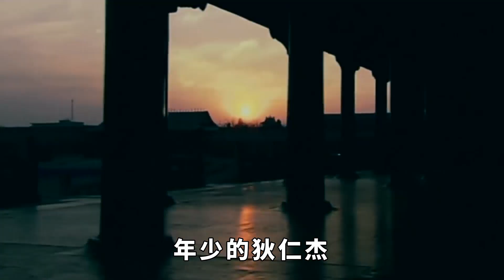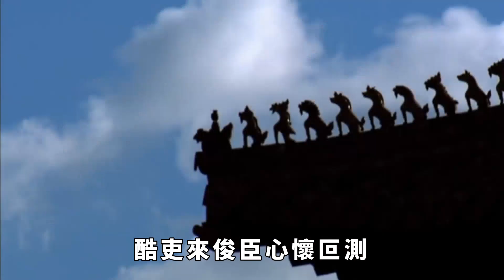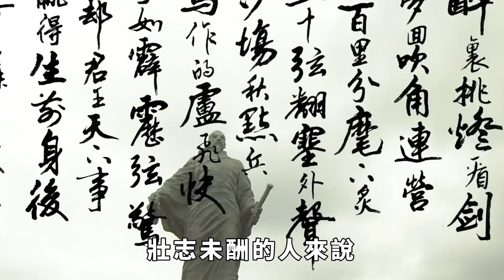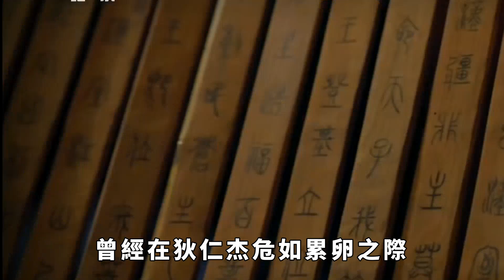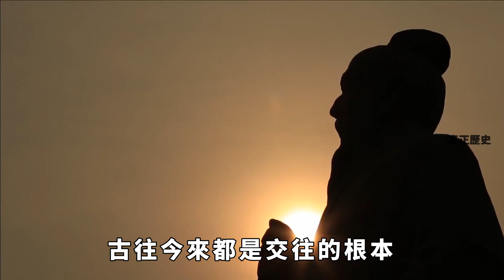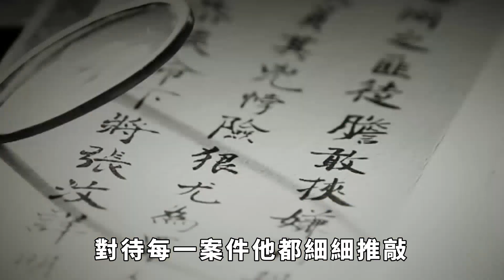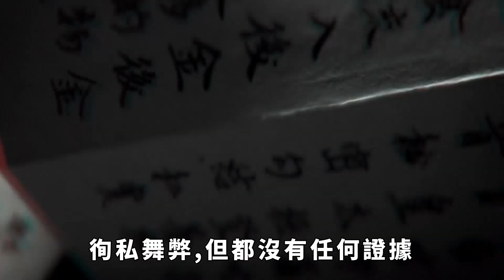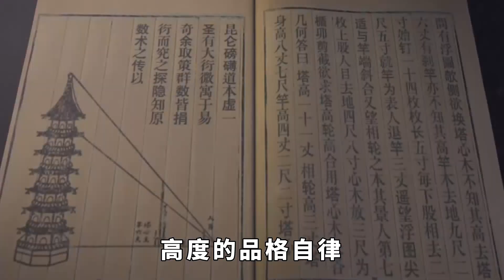狄仁傑死後，兒子在其遺物中發現一奏折，揭露和武則天的真實關系【真正歷史】歷史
有沒有想過，在那個君權神授的年代，一代女皇武則天的背後，竟然隱藏著這樣一位令她都推心置腹、傾心相交的男人？這個男人，就是大名鼎鼎、才華橫溢的狄仁傑。那麽，這兩個看似不可能交集的人，到底有著怎樣不為人知、驚世駭俗的故事呢？讓我們一起走進歷史，揭開這段塵封已久的傳奇！
76歲老臣李善長回家養老，每天耕種，朱元璋為何卻將其滿門抄斬？